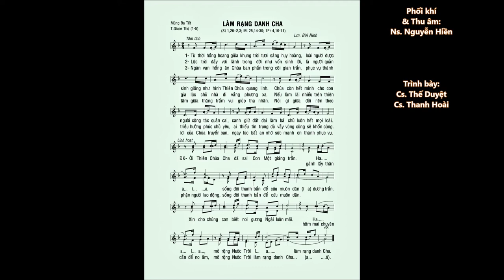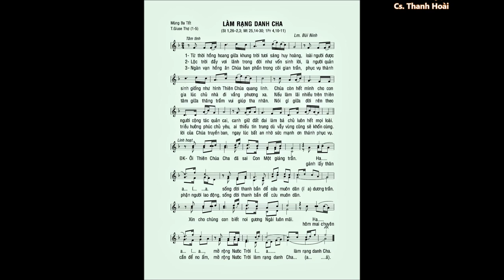Mùng 03 Tết – LÀM RẠNG DANH CHA (Mt 25,14-30) – Ca sĩ: Thanh Hoài & Thế Duyệt